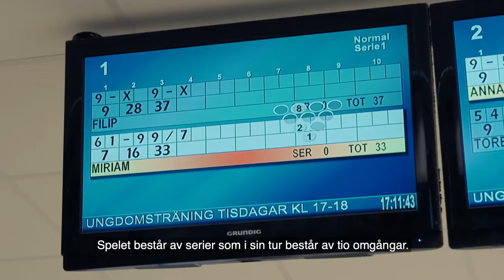Det här är bowling – ParaMe.se – Syntolkad version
Lär dig mer om idrotten bowling. Den här videon är syntolkad. Besök för att hitta din träning!